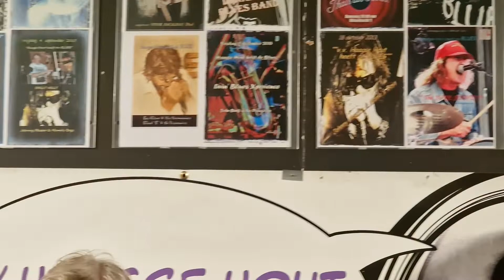4 Johnny Mastro & Mama's Boys USA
Haagsche Hout [Huub   Blues Hoeberigs]
Een spectaculaire show van Johnny Mastro & The Mama’s Boys uit New Orleans, Louisiana.
The boys are back in town! Sommige bands behoeven eigenlijk geen introductie meer, maar voor de mensen die deze band nog nooit gezien hebben: Johnny Mastro and Mamas Boys, een vet doorgesmeerde rockmachine, en een regelrechte sensatie. Ze doen in Amerika 250 shows per jaar. Johnny Mastro and Mama’s Boys is een band die garant staat voor een heerlijk potje ruige blues en is ontegenzeggelijk een van de smerigste en beste bluesrock bands.